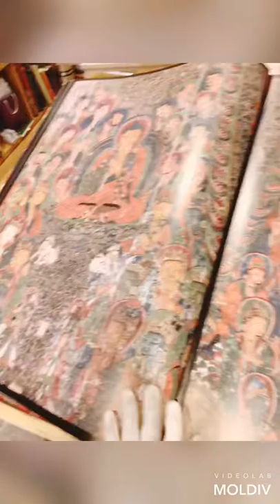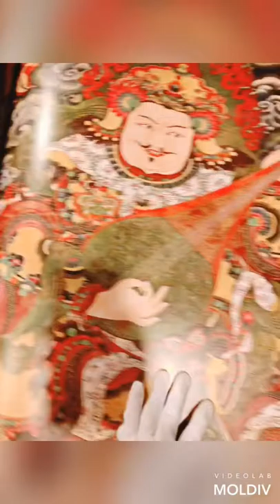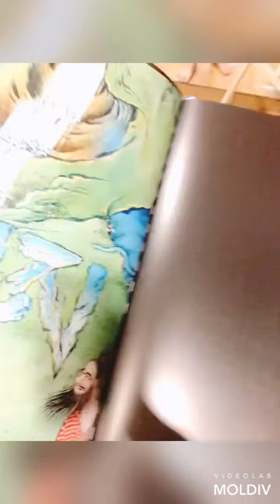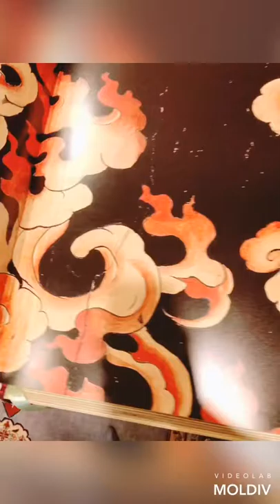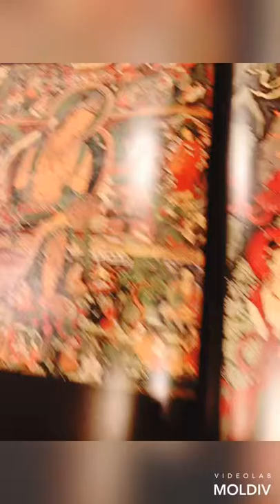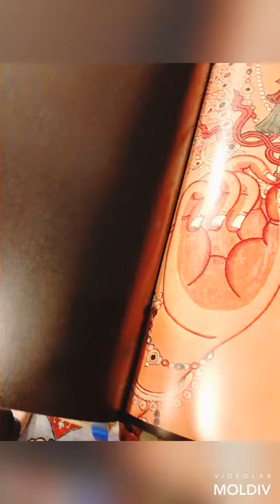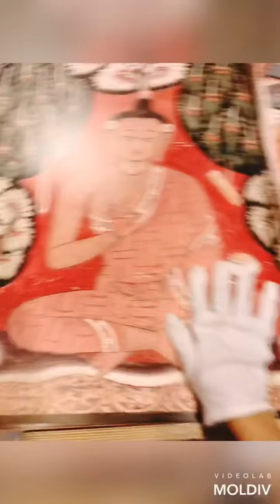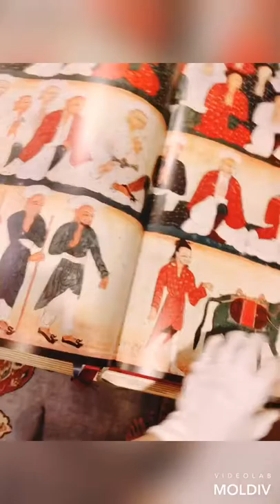The Murals of Tibet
The full reading/swiping of the 200th Printing The Murals of Tibet/ signed with the autograph of His Holiness himself, the 14th Dalai Lama.